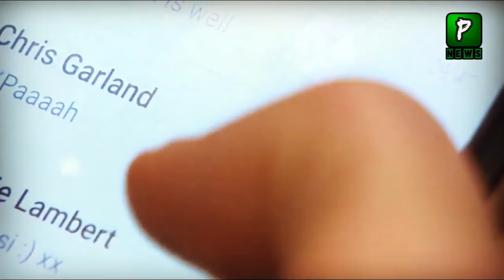Public Reaction On Pakistan Messaging App Name | Pakistan New App |Whatsapp| Whatsapp Privacy Policy